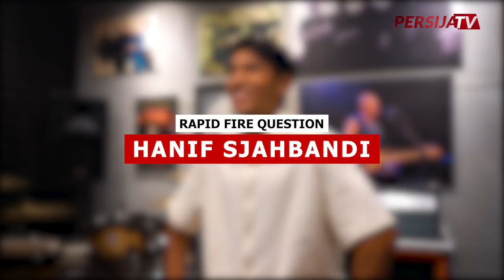Main Game Tanya Cepat Sebelum Mudik Bareng Hanif Sjahbandi | Rafid Fire Questions With Indofood